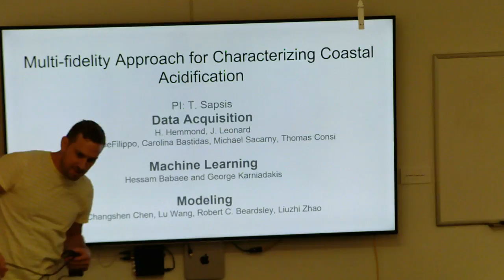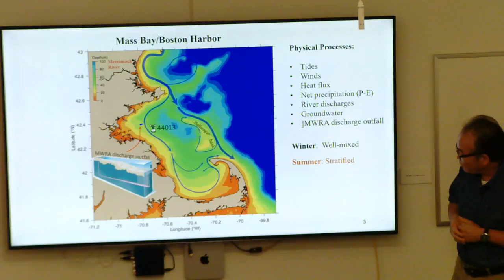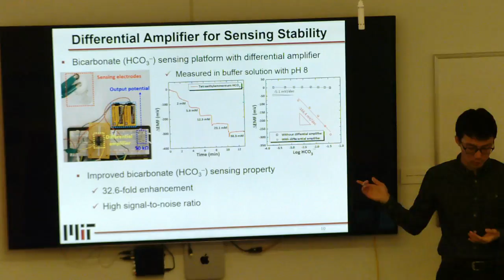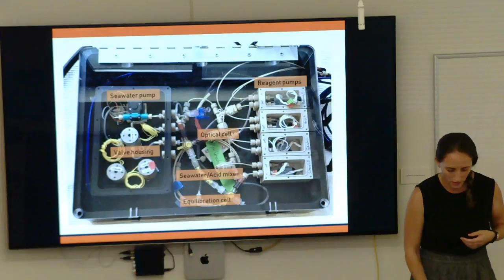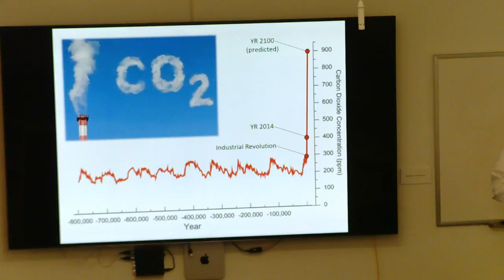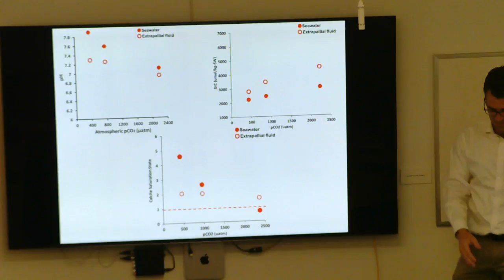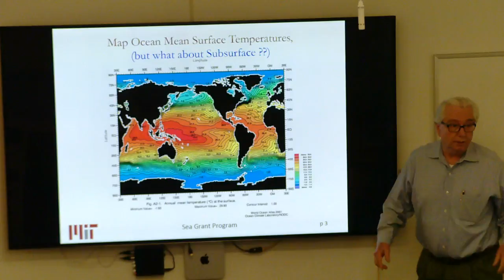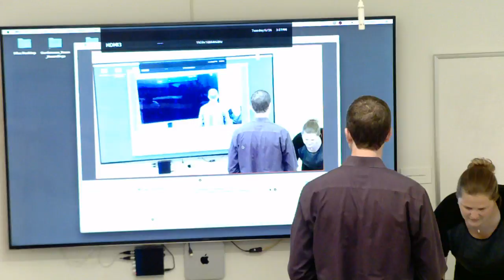June 26, 2018 - MIT Sea Grant Funded PIs Meeting - Part 1